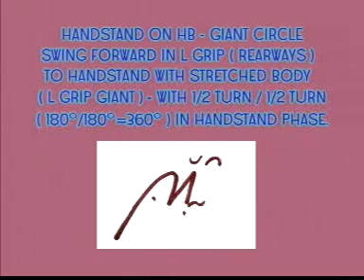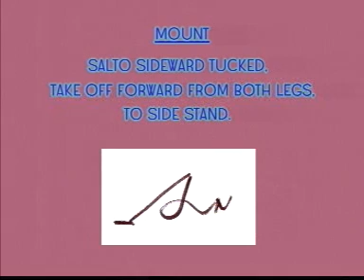New Elements from Maja Hribar (2001)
video of Slovenia's Maja Hribar, showing two new elements, including a side somi mount on balance beam!